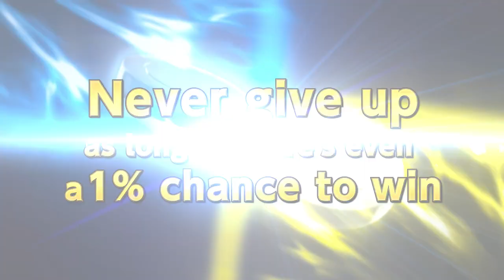BackgammonAce(Best online backgammon) Promotion Movie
Rank 1st! World Champions are here to play against you!